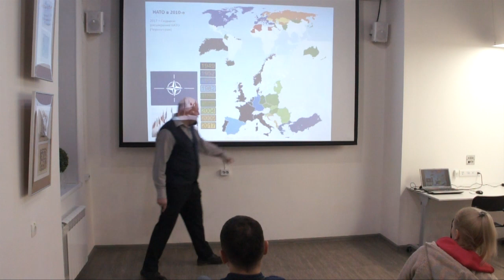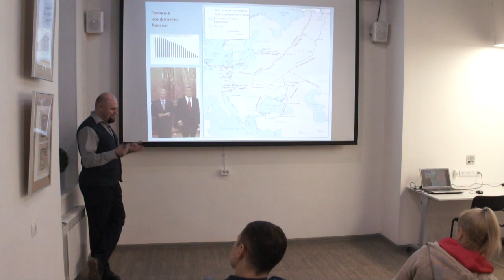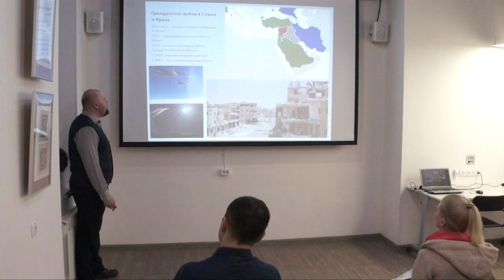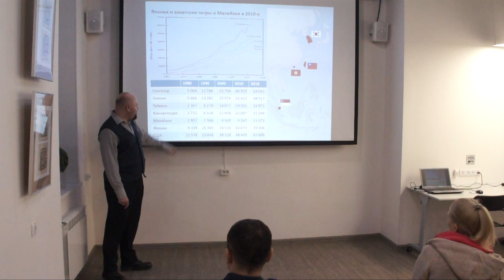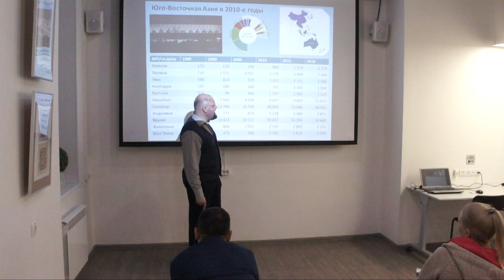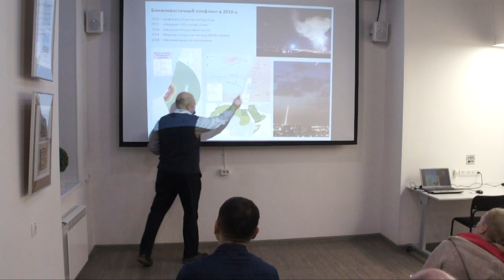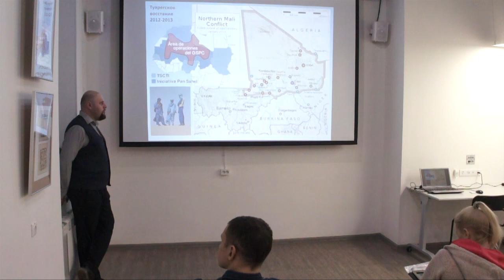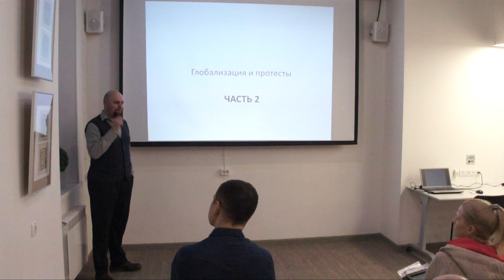Лекция 46. «Внешняя политика США в 2010-е годы и современная картина мира»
По техническим причинам запись лекции началась через 20 минут после начала. Приносим свои извинения.
Лекция 46.  «Внешняя политика США в 2010-е годы и современная картина мира» из цикла  «История цивилизации Соединенных Штатов Америки».
Лектор – Дмитрий Холявченко, историк, общественный деятель.

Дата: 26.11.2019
Место съёмки: Лофт «Книжный шкаф»